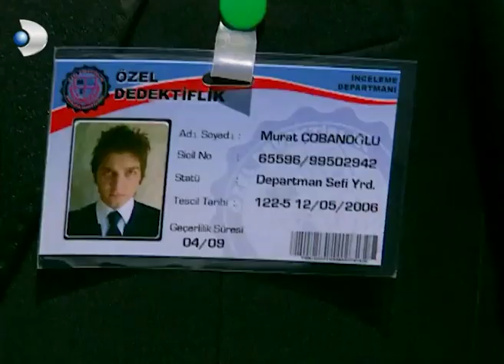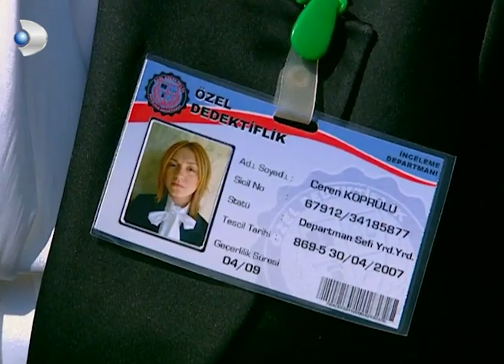Ayşegül Tarzı Polisiye Film - Acemi Cadı 55. Bölüm